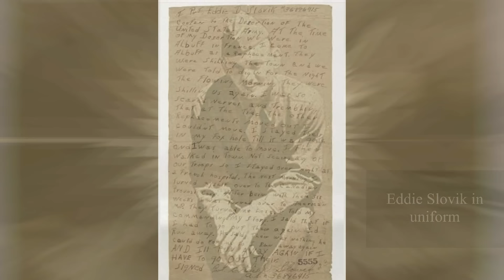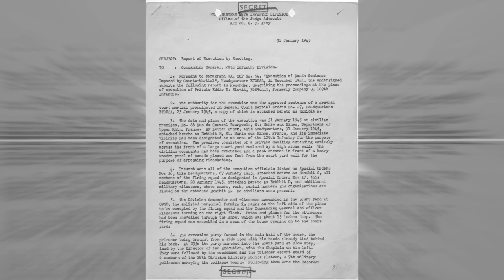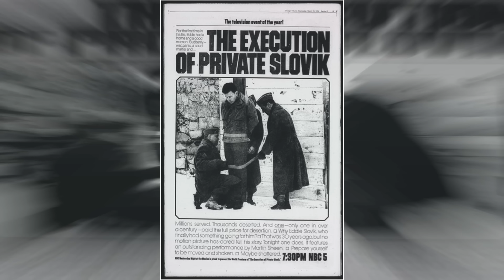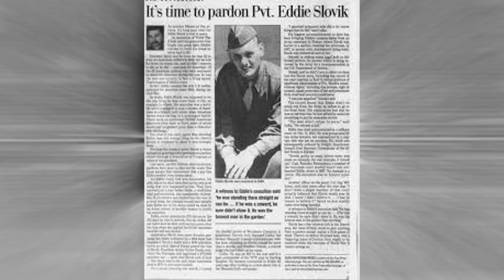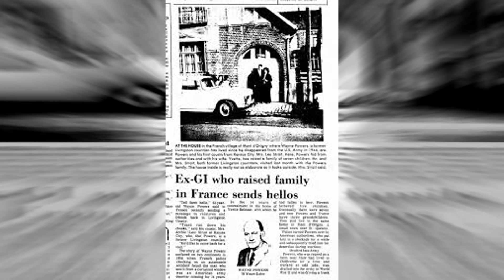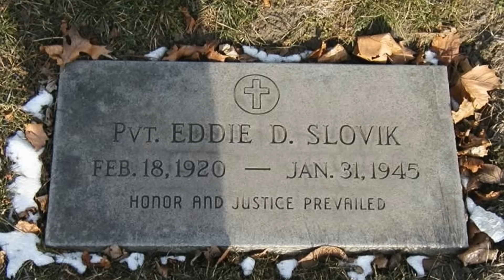Private Eddie Slovik: the Unluckiest U.S. Soldier of WW2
You’ve probably considered yourself to be incredibly unfortunate at one time or another. I think it’s only natural, and we all have. The same goes for the 25-year-old Eddie Slovik. He considered himself the most unlucky man on earth. And, well, from his perspective, it’s not difficult to see why. During the Second World War, nearly 50.000 United States soldiers and 100.000 British soldiers deserted. But even though these numbers are quite staggering, and desertion tends to lead to a court-martial and harsh sentence, there was only 1 US soldier throughout the entire war that was to be executed for that exact crime. That was Eddie Slovik, and he was well aware he was the only one.

Eddie Slovik was a Polish American boy, born in February 1920, that grew up in Detroit. His early years were filled with petty crime. He had multiple run-ins with the police and even was arrested several times.

In the Summer of 1944, he was conscripted in the U.S. Army and sent to France as an infantry soldier. He didn’t participate in D-Day, and when he arrived in Europe, the Allied powers were already making plans to advance into Germany over the Ardennes. After several months of training in the European war theatre, mind you, Slovik had not seen combat yet, he decided to desert. He considered himself not cut out for war, was too afraid to serve in an infantry unit and just didn’t believe in it.

A pretty curious decision considering the vast majority of all deserters that tried to escape battle served on the frontline and only decided to desert after long, violent campaigns. And unlike many deserters that simply attempted to disappear in the chaotic war theatre, Slovik publicly acknowledged he’d prefer prison over war. He wrote a note in which he explained his reasons and gave it to an army soup kitchen. The cook that received the letter informed the military police.
After the summoning of the military police and an army officer, they gave Slovik the opportunity to tear up the note and return to his unit. Slovik refused and stated he was willing to be court-martialled. He expected to receive a light sentence like 48 other men that were sentenced to death for desertion before him. All appeals of these cases were accepted and sentences were reduced. Slovik figured his would be as well.

Chapters:
0:00 Introduction
0:54 Eddie Slovik
5:05 Slovik's Legacy
6:56 The Luckiest U.S. Deserter

Sources:

Glass, C. (2014). The Deserters: A Hidden History of World War II. Penguin.